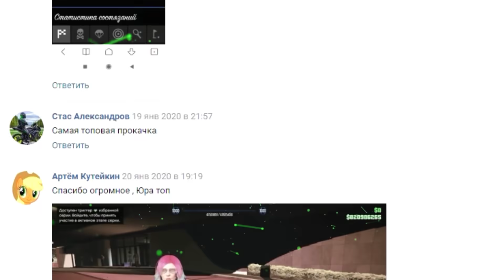СПУСК БЕЗ ТОРМОЗОВ ГТА 5 ОНЛАЙН! ОФИГЕТЬ СМОГУТ ЛИ НОВЫЕ ЧИТ ТАЧКИ ПРОЛЕТЕТЬ ДАЛЬШЕ ВСЕХ? ГТА 5 МОДЫ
Рубрика ГТА 5 моды! Сегодня мы будем тестировать машины на прочность, скидывая их с горы! Сможет ли хоть одна чит тачка пролететь дальше всех?